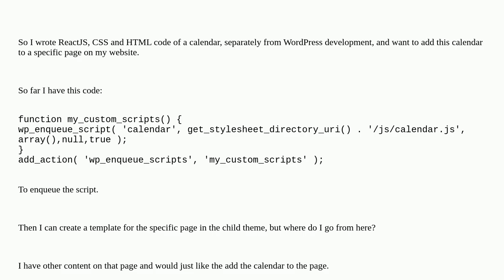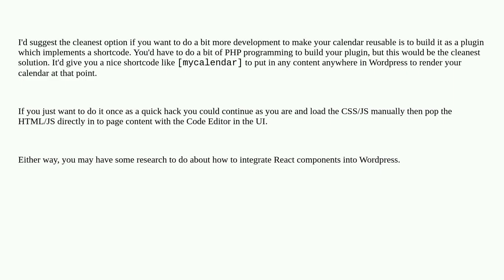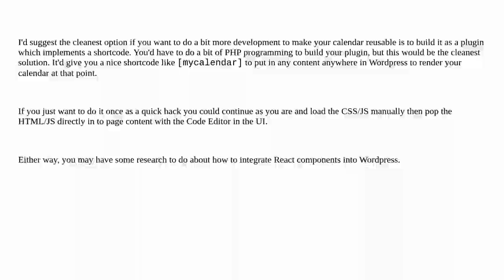Wordpress: How can I add ReactJS to the child theme?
How can I add ReactJS to the child theme?

A special thanks goes out to the community

  child-theme